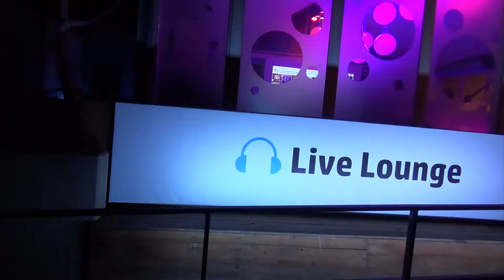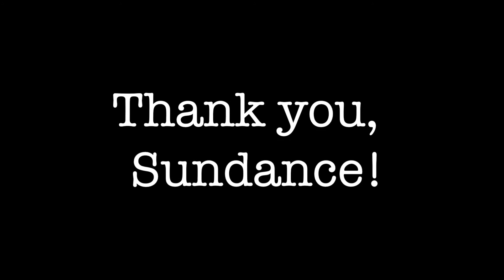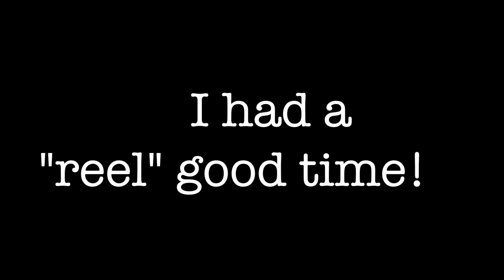Movies at Sundance 2014!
Matthew Leddy (AKA The Devil's Advocate) speaks to people about the movies they saw at the Sundance Film Festival in Park City, Utah.

Note: I believe the short film mentioned is entitled "Master Muscles." Also, "Gregory Go Boom" is the correct title at 3:14.